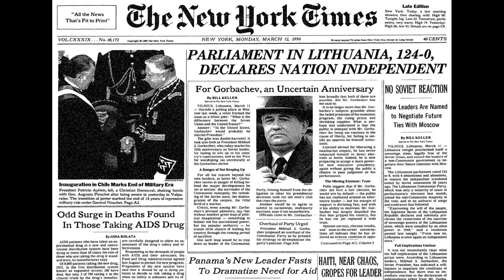Lithuania and the Russian Part 1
On 27 July 1991, the Russian government re-recognized Lithuania and the two countries re-established diplomatic relations on 9 October 1991. President Boris Yeltsin and President Vytautas Landsbergis met to discuss economic ties. The Russian troops stayed in Lithuania for an additional three years, as Boris Yeltsin linked the issue of Russian minorities with troop withdrawals. Lithuania was the first to have the Russian troops withdrawn from its territory in August 1993.[citation needed] Since the reestablishment of independence, only two Lithuanian leaders have visited Moscow: one by Algirdas Brazauskas in 1997 and Valdas Adamkus in 2001 and 2005. A planned 1999 trip to Moscow was reportedly canceled due to Boris Yeltsin's illness. The first telephone conversation took place between Dalia Grybauskaitė and Dmitry Medvedev in 2009.
Following Russia's military intervention in Ukraine, concerns about the geopolitical environment led Lithuania to begin preparing for a possibility of a military conflict with Russia. In December 2014, Russia carried out a military drill in nearby Kaliningrad with 55 naval vessels and 9,000 soldiers. In 2015, Lithuanian Chief of Defence Jonas Vytautas Žukas announced plans to reinstate conscription, which ended in 2008, to bolster the ranks of the Lithuanian Armed Forces. The Ministry of National Defence also published a 98-page manual for citizens to prepare them for armed conflict and occupation.